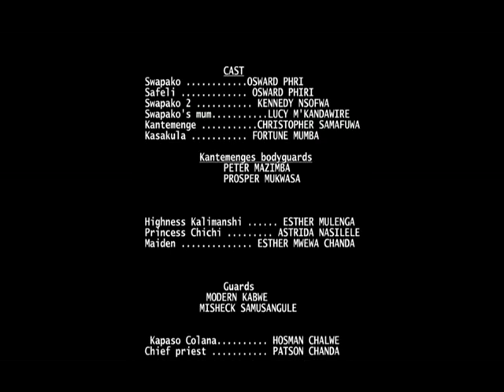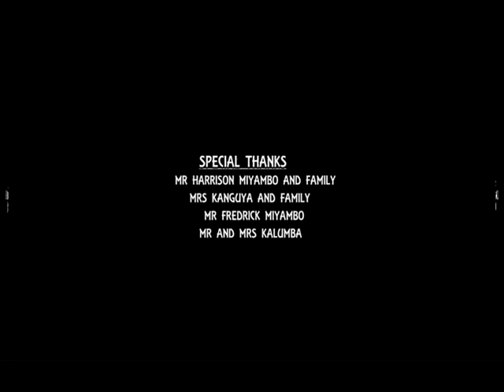Saki ep1 movie 2019